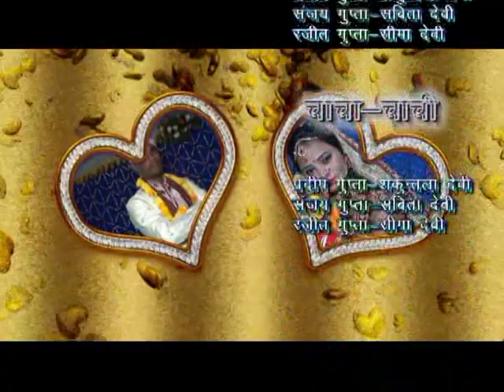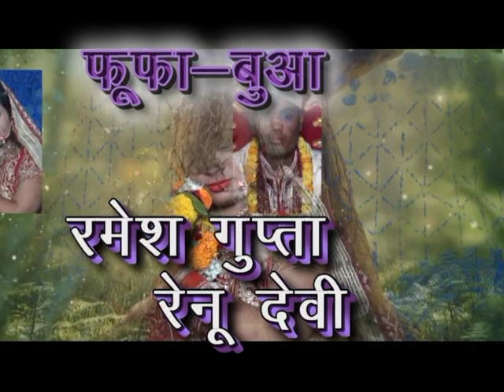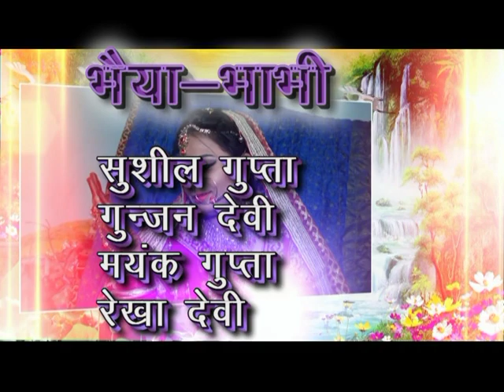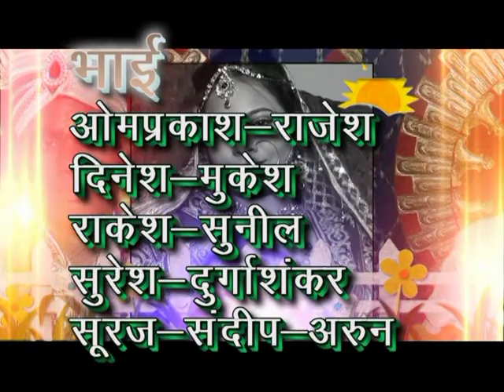Deepak Laxmi ki shadi part-1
Deepak Laxmi ki shadi on 21 April 2019 (part-1)